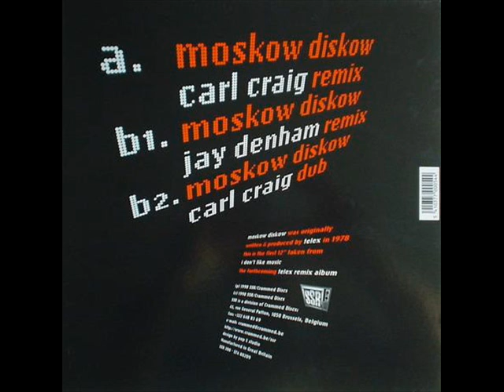Telex - Moskow Diskow (Carl Craig Remix)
Telex - Moskow Diskow - Carl Craig Remix 1998 - Marc Moulin